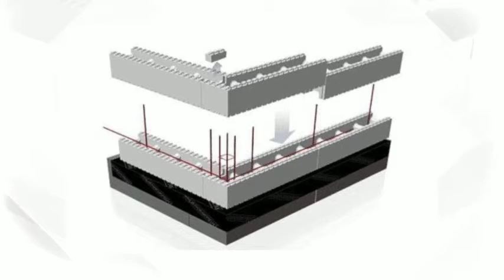продаж та виробництво термоблоків пінополістирольні блоки ціни недорого купити львів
продаж та виробництво термоблоків пінополістирольні блоки ціни недорого купити львів  07672